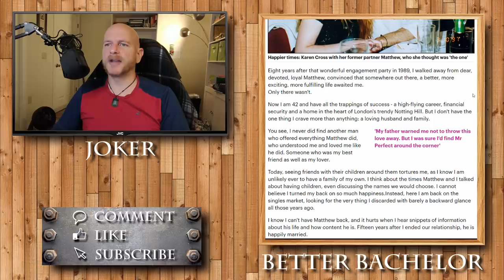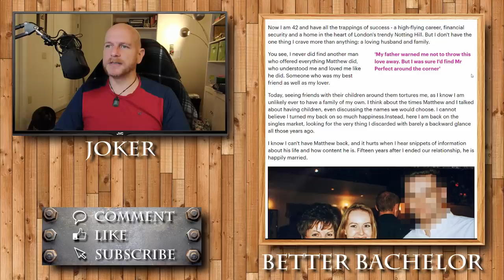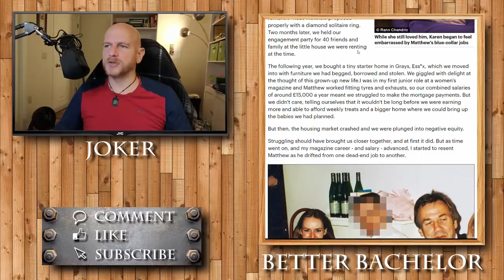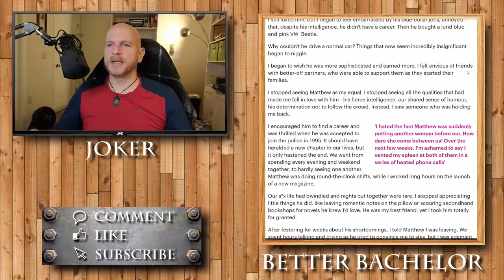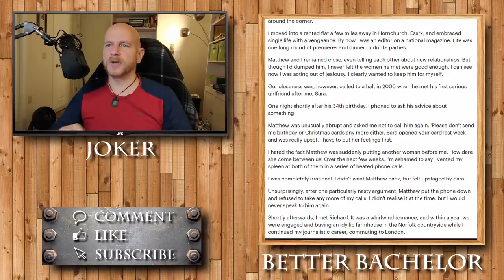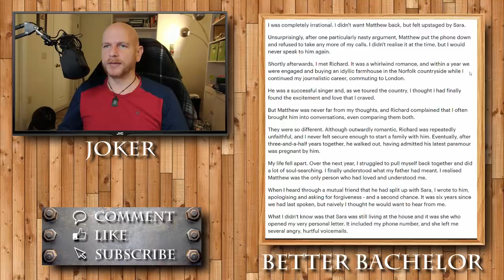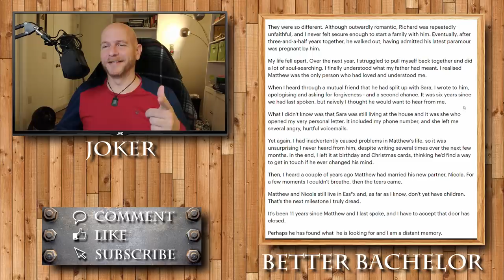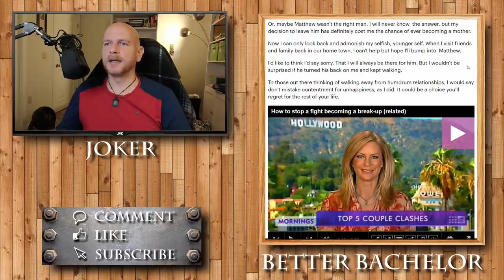Rung by rung, climbing the ladder until it's too late and you realize there is nothing better left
I discuss an article by author Karen Cross, who discovers (too late) that the decisions in life, have lead to a being single without options